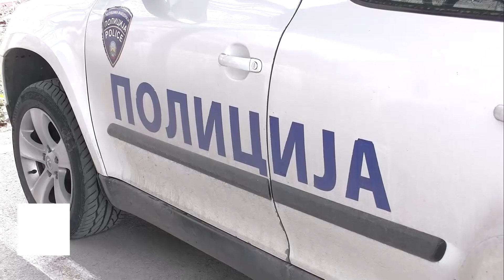Штипјанец агресивно се однесувал кон полициски службеници на Градскиот стадион во Штип